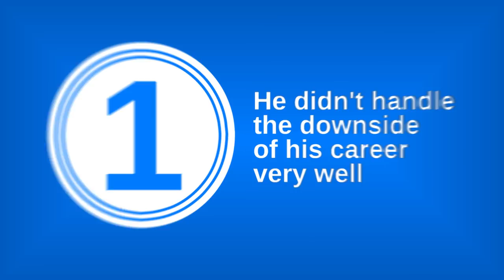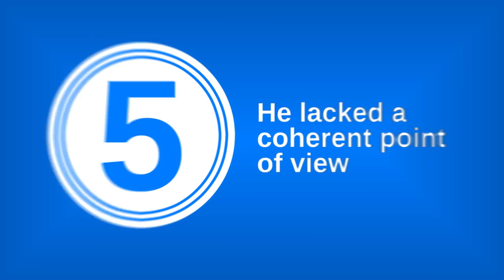5 Not-So-Smashing Things About Gallagher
I did not come here to make you laugh, I came to tell you how Gallagher went from a popular and successful comic to an angry old coot who tells racist jokes to amuse an audience he seems to hate.

Thanks!